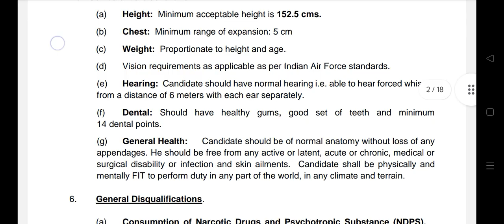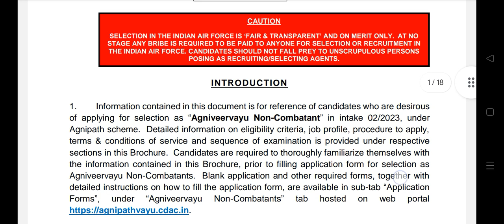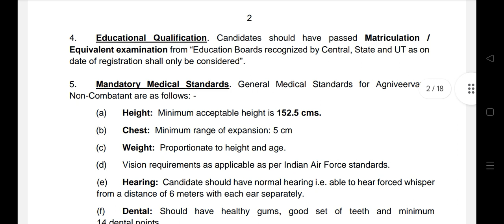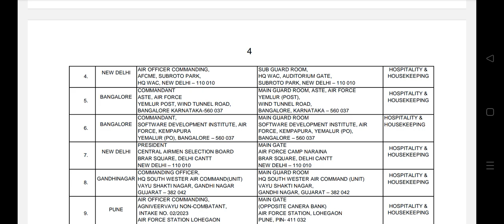10th Pass Tradesman Relly in Udhmpur ..// Airforce. Good News. offline form..